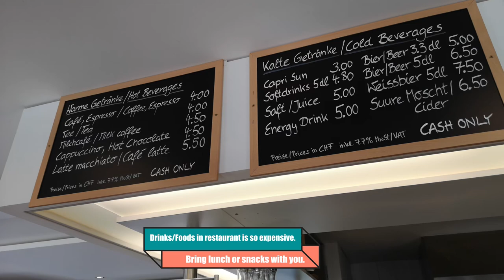AARESCHLUCHT | SWITZERLAND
This place is really magical. The trail takes 1.4km through the picturesque gorge. There are two entrances (Aareschlucht Ost and Aareschlucht West) by train (Meiringen-Innerkirchen), or by car (parking available) can be reached. From Meiringen, the gorge is easy & walking distance. The way through the gorge takes about half an hour, or an hour if you want to hike back and forth. The entrance fee is CHF 9.00. It is so impressive how the water has searched it's way through the rock in millions of years.